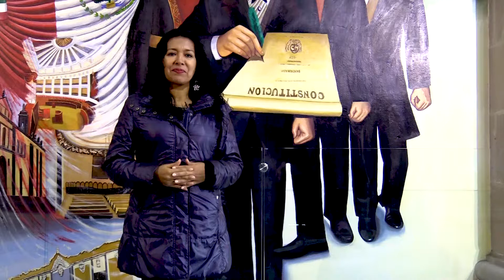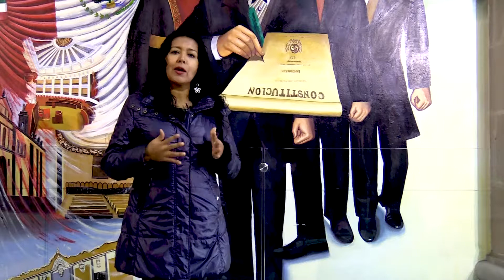Los ayuntamientos están fallando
No es un secreto que los municipios presenten fallas constantes, pero ¿a qué nivel?

Opinión Violeta Huerta